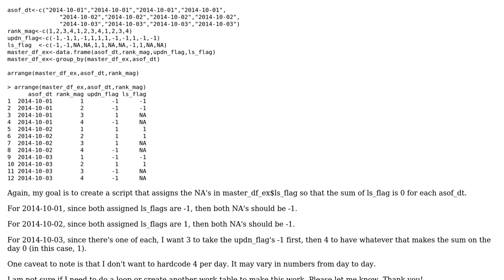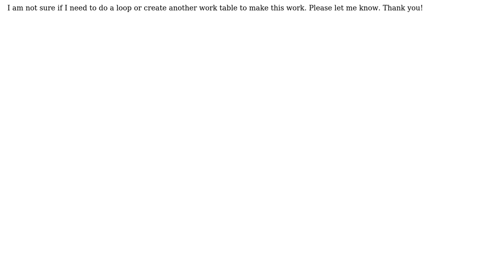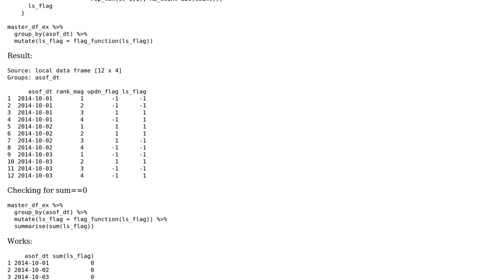Fill in NA's based on logic for the whole day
With thanks & praise to God, and with thanks to the many people who have made this project possible! | Content (except music & images) licensed under CC BY-SA | Music | Images & others | With thanks to user Trexion Kameha user Rentrop and the Stack Exchange Network Trademarks are property of their respective owners. You are responsible for your own actions.